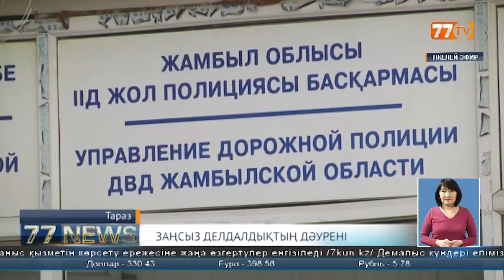АЙЫППҰЛ АЗАЙДЫ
Бүгіннен бастап елімізде жол ережесін бұзғандарға салынатын айыппұл көлемі төмендетіледі.
 Мәселен, бұған дейін қарсы жолаққа шығып кеткендер 1 жылға жүргізуші куәлігінен айырылатын. Ал жаңа заң бойынша 6 айдан кейін көлік тізгіндеуіне рұқсат. Жол жүру ережесін бұзғаны үшін елімізде салынатын айыппұл көлемінің көптігі бұған дейін талай мәрте айтылды. Ақыры төмендетіліп, заң жүзінде бекітілді.Бұған дейін күндіз көліктің шамын жақпағандар шамамен 11 мың теңге айыппұл төлейтін. Қазір 7 мың теңгесін сарп етеді. Тіпті бір мәрте ескерту жасалуы да мүмкін. Жылдамдықты 10-20 км/сағаттан асырғандарға, көлікті тыйым салған жерге қойғандарға да салынатын айыппұл 2 есе қысқарды. Ал темір тұлпарын мүгедектердің тұрағына қойғандар бұрын 113 мың теңге төлесе, жаңа заңда – 24 мың теңге. Сондай-ақ, тәртіп сақшыларына бағынбай, қарсылық танытқандар бірден 1 жылға жүргізуші куәлігінен айырылатын. Енді 72 мың теңге төлеп, жазадан құтылады.